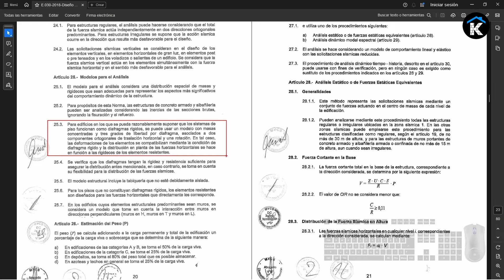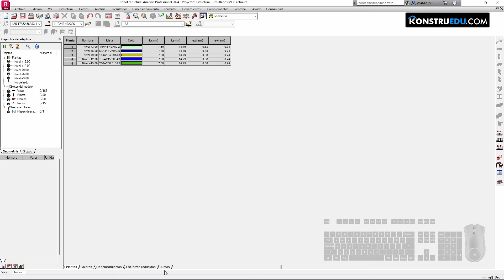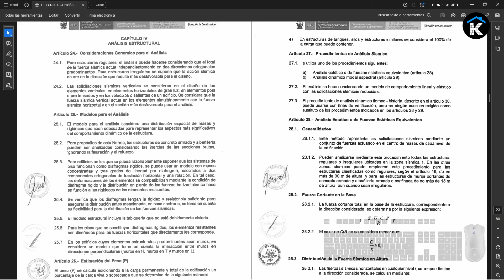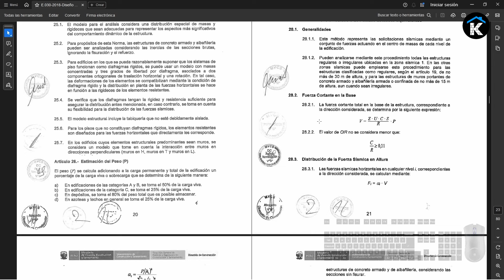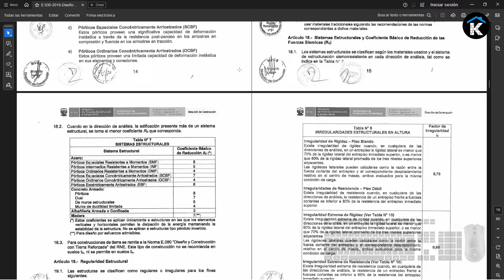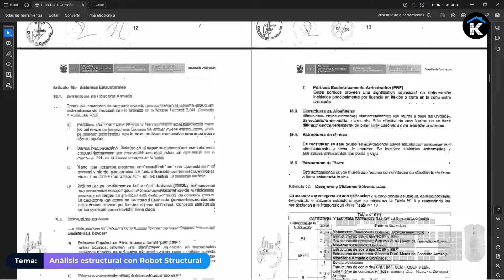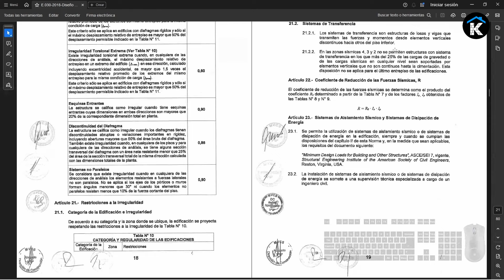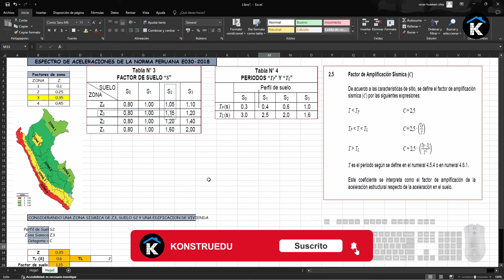Análisis Estructural con Robot Structural: Tutorial Completo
Aprende a modelar y analizar estructuras de manera eficiente con Robot Structural. En este tutorial paso a paso, te enseñaremos desde los conceptos básicos hasta técnicas avanzadas. ¡Perfecto para estudiantes y profesionales de la ingeniería civil!